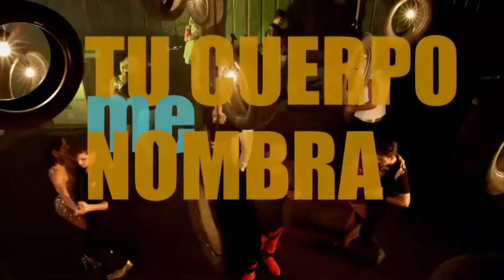HORA QUENTE: Entrevista com Coréon Dú Pt.2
O artista, empresário, produtor e estilista Coréon Du apresenta nova coleção da WeDú.